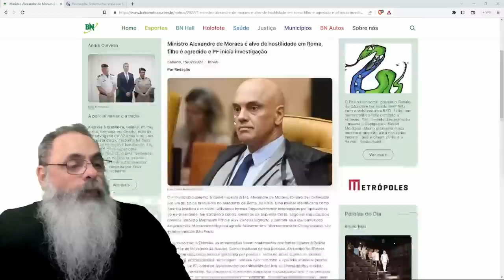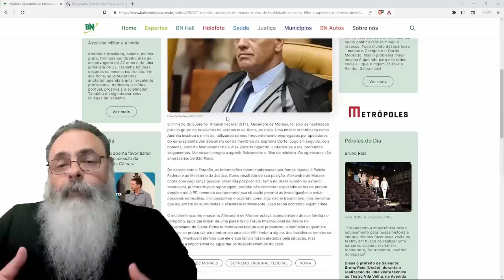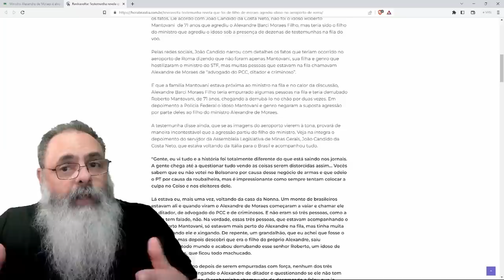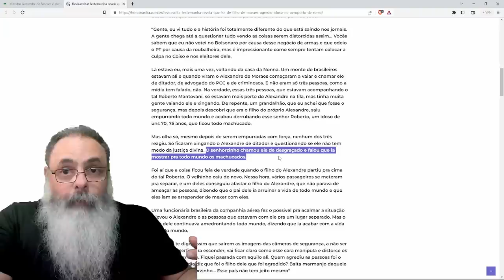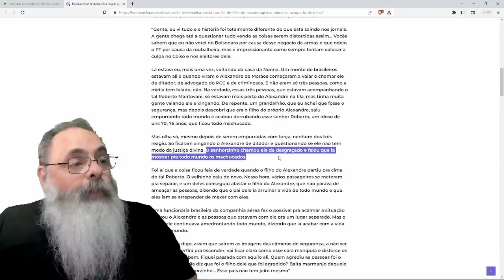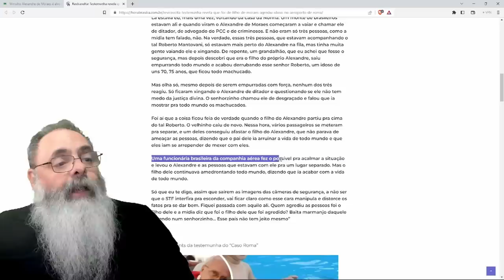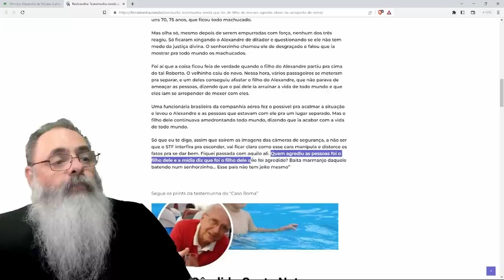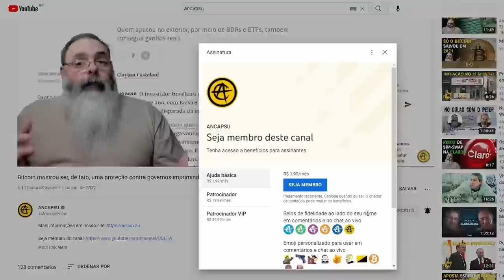ACUSADOS dizem que NÃO HOUVE AGRESSÃO e TESTEMUNHA diz que AGRESSÃO TERIA sido do FILHO de MORAES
Ajude o canal:

16vmNcrA4Mvf7CaRLirAmpnjz1ZH3bWNkQ (Bitcoin)
LSCnrubCVcpuLrGTTLMqpwRTXvYz7vMbbA (Litecoin)
0x28aec946919c70e5e25d7c6785ede7622278b463 (Ethereum)
nano_1s6i6xwujzqnmie8nc3x8rfumdnebpsd6h4cp9wgkcpk4eb1xn5u7n48ok5b (Nano)
0x1302536c28695e47aaedd020aaf39f500cf6c22f (BNB)